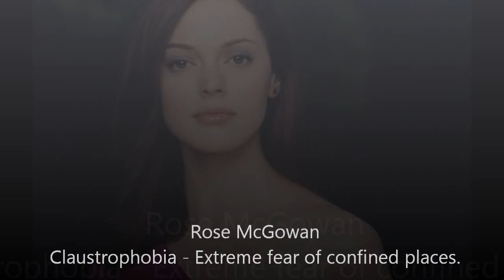Shocking Celebrity Phobias HD 2015 HD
Shocking Celebrity Phobias 2015 HD

Here is a list of some of the most shocking celebrity phobias that you must know.

Pamela Anderson
Jennifer Love Hewitt
Bruce Willis
David Beckham
Christina Ricci
Sarah Michelle Gellar
Rose McGowan
Jessica Alba
Toby McGuire
Johnny Depp
Jennifer Anniston
Orlando Bloom